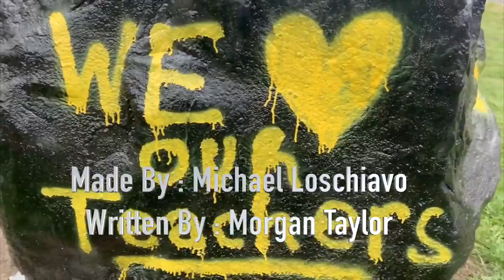Jonathan Law Teacher Appreciation Week - 2020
The following video was written and produced by seniors Michael Loschiavo and Morgan Taylor.